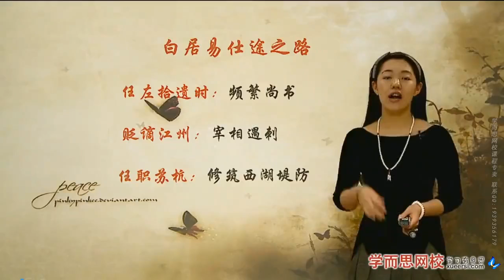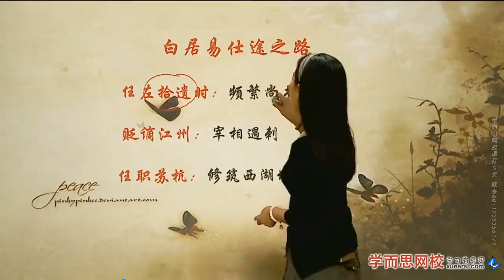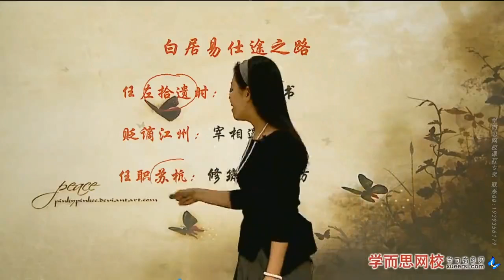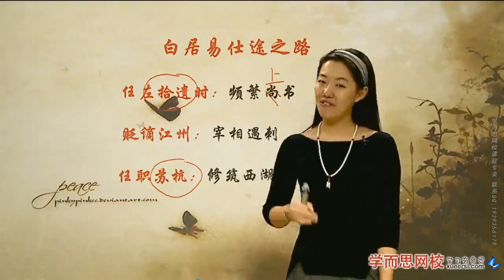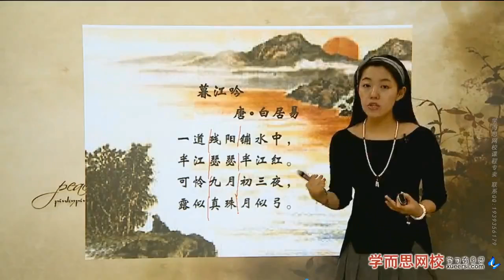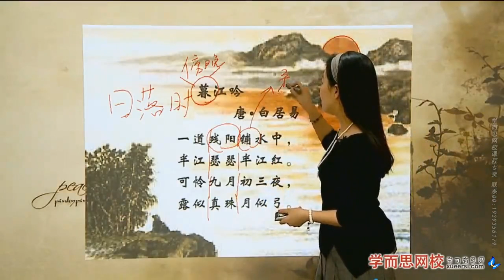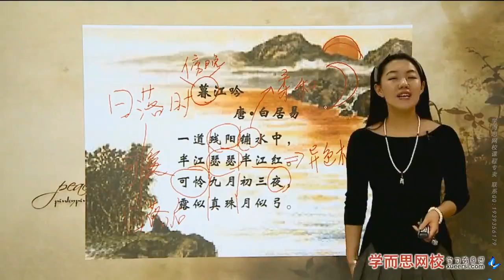【古诗】诗词知识（六）第3段